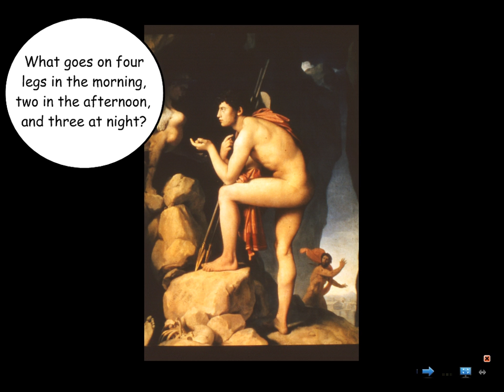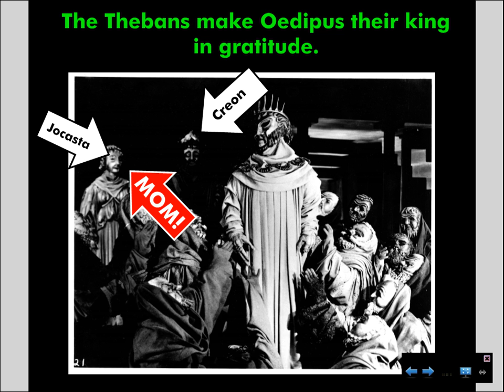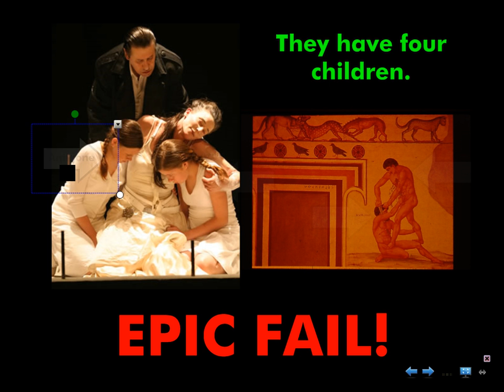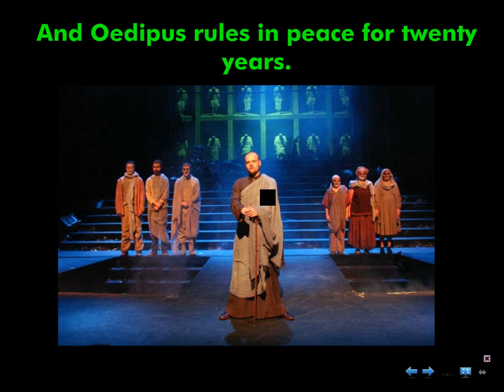Oedipus Background, Part 2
This video captures a discussion of the background story to Oedipus Rex.  The video comes from the 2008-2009 school year.